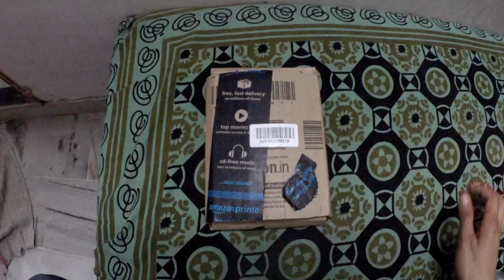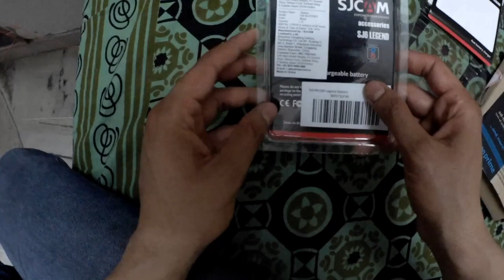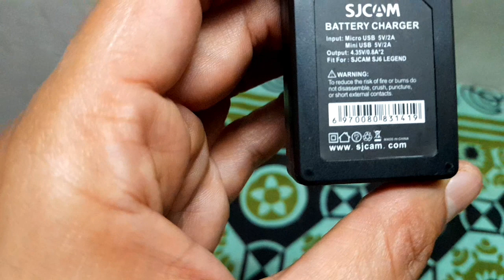SJCAM Dual Slot Battery Charger for & 3.8V 1000mAh Li-ion Battery For SJ 6 Legend